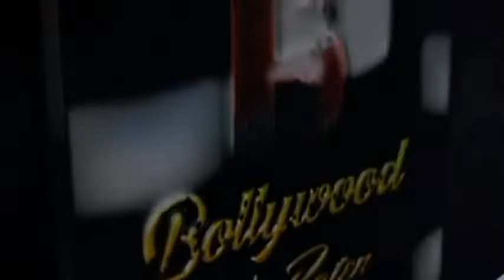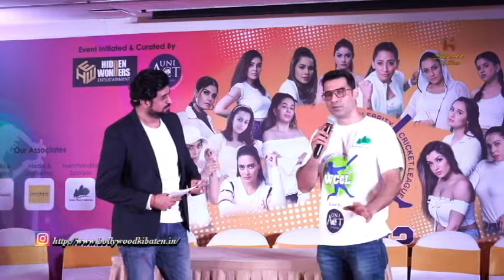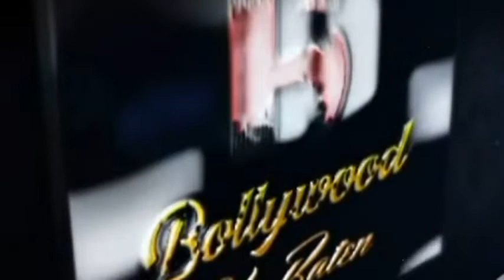Shefali Bagga,Chitrashi Rawat, Heena Panchal And More At Women Celebrity Cricket League